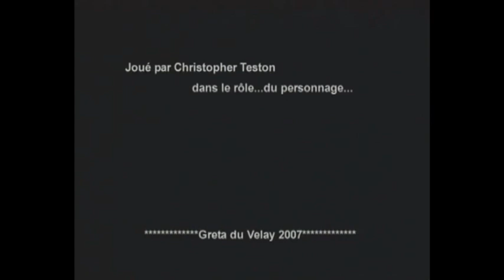Le rendez vous manqué - webTV GRETA du Velay - BTS Métiers de l'Audiovisuel